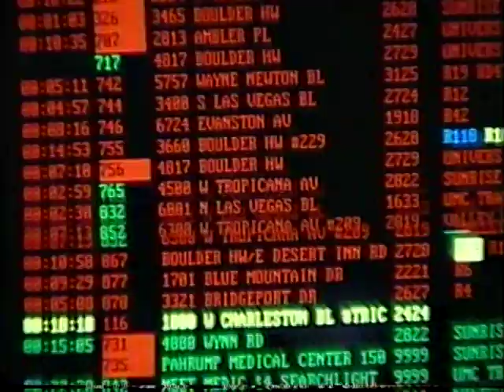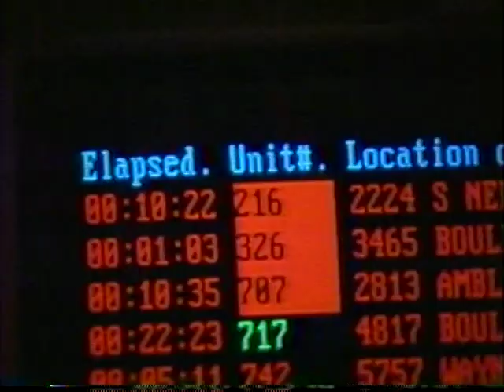LAS VEGAS EMS WEEK 1998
LAS VEGAS EMS WEEK 1998  Each year a video would be made for EMS WEEK, this was the video for 1998.